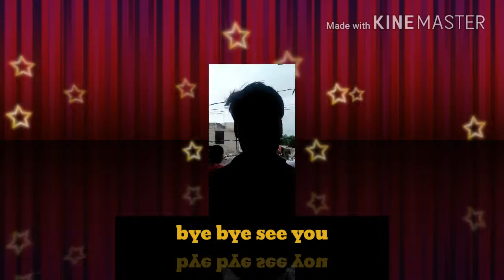Kanpur puja dance nawabganj krisna dance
Kanpur puja dance krishan puja dance nawabganj dance